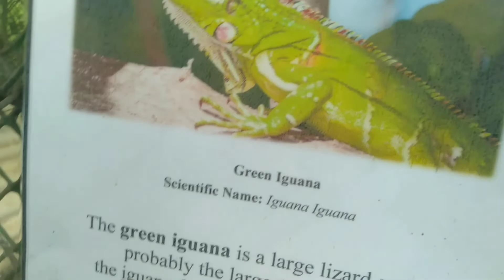take a break at cvm ecopark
Explore natin ang natatanging ganda ng ecopark dito sa morong rizal